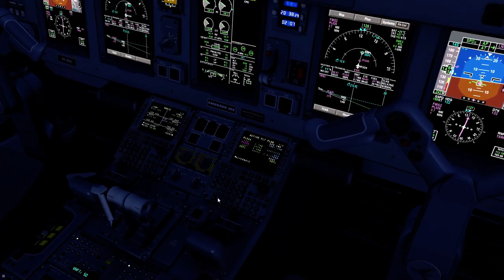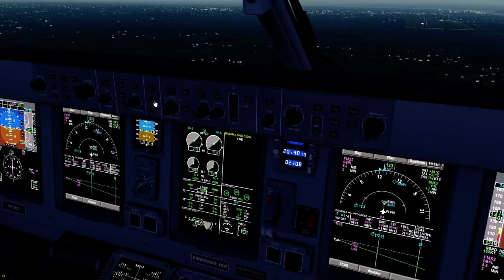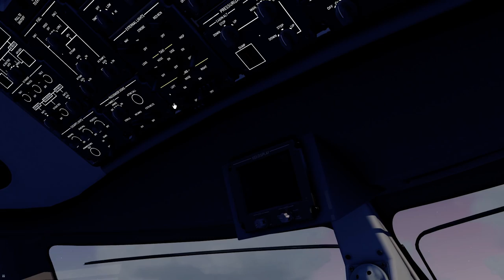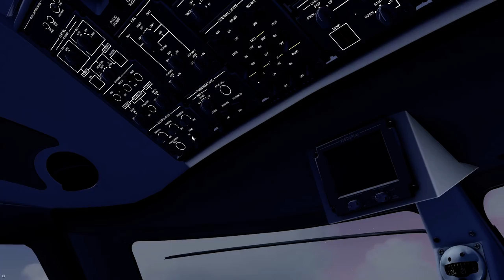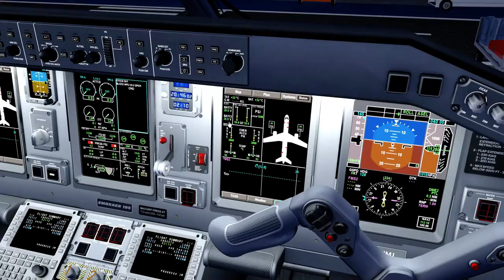AZU2500 SBKP/VCP SBPL/PNZ - Landing